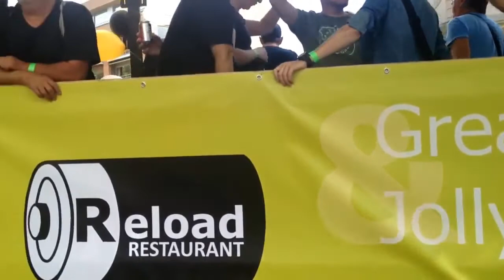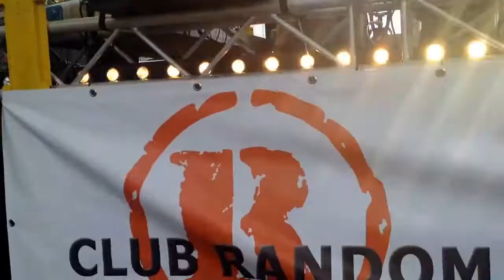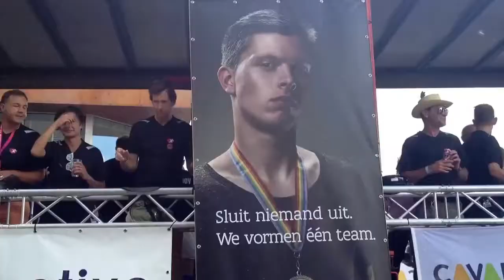Antwerp Pride 2014